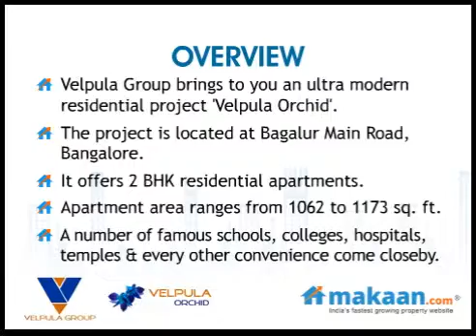Velpula Orchid by Velpula Group in Bagalur Main Road, Bangalore, Residential Apartments: Makaan.com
- Makaan.com -- India's fastest growing property website. Take a virtual tour of Velpula Orchid by Velpula Group in Bagalur Main Road, Bangalore. 2 BHK Residential Apartments at Bagalur Main Road, Bangalore. Get best deals for Velpula Orchid in Bagalur Main Road, Bangalore.